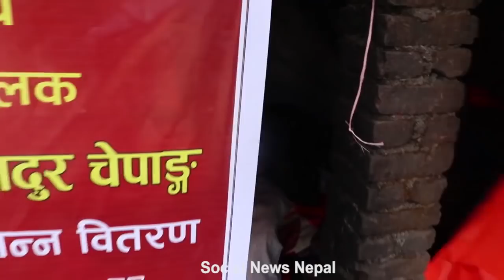८० बर्षका तुइन चालक बुबा, सहयोग लिएर पुग्दा यसरी भक्कानिए Sukra bahadur chepang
Camera:- govinda bhandari
Host:- bhagya neupane, shakti
Edit :- shreyan bhandari
तपाईंको नजरमा पनि कुनै राम्रो प्रतिभा छन  भने हामिलाइ सम्पर्क गर्नुहोला।हामी तपाइको घर सम्म आएर तपाइको प्रतिभालाइ मिडिया सम्म ल्याउने छौ।